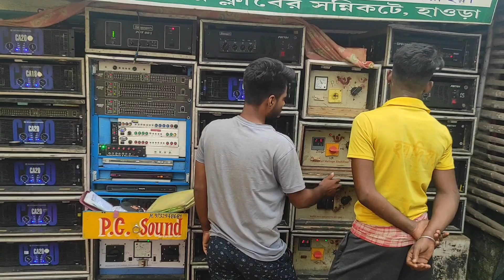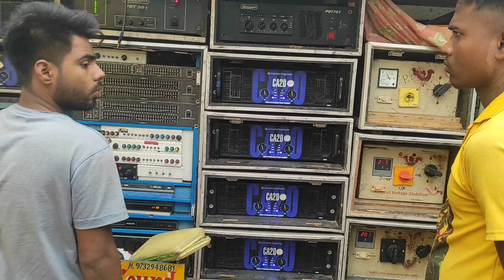PC sound// new specker chak// best dj Box competition//in sankrail Eid